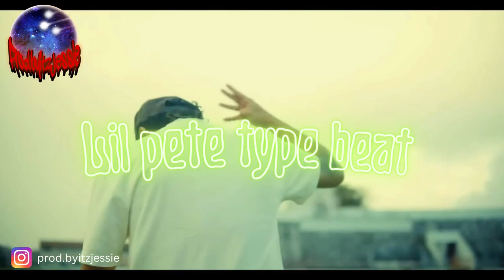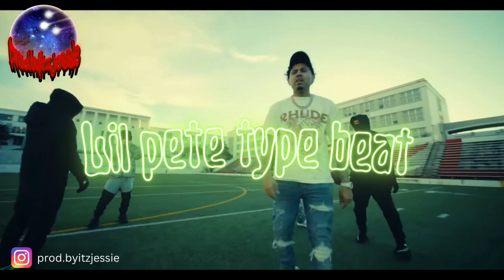Lil pete X EBK Jaaybo type beat -"cant hoe” [prod.byitzjessie]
💰Purchase This Beat on my instagram !

⚠️ To release a song with this beat, you have to purchase a lease.

All Material is copyrighted by prod.byitzjessie. Material may not be used, copied or reproduced for any commercial use, without permission from the creator.